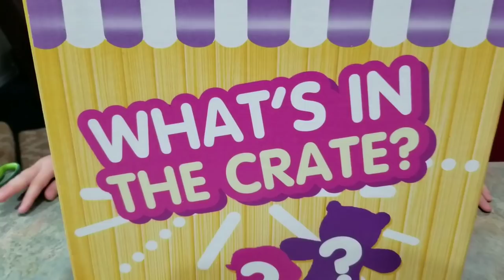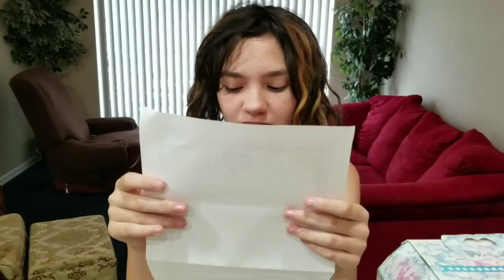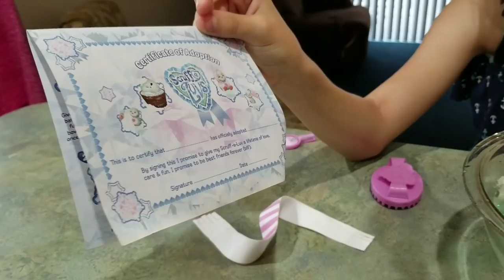Opening A SURPRISE From Moose Toys - BRAND NEW RELEASE TOY!!!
Watch me open this cool new surprise box from Moose Toys.  It could be anything, I am so excited.  I love new toys, especially when they are a present!